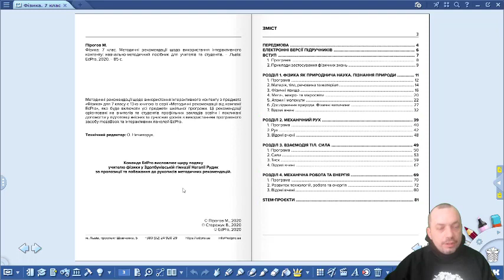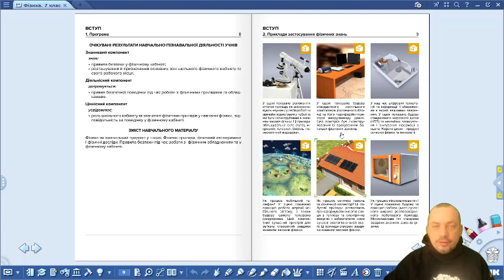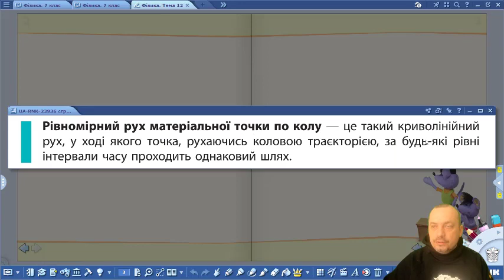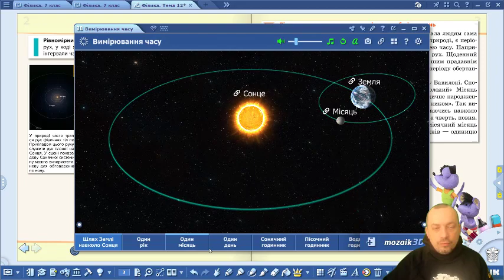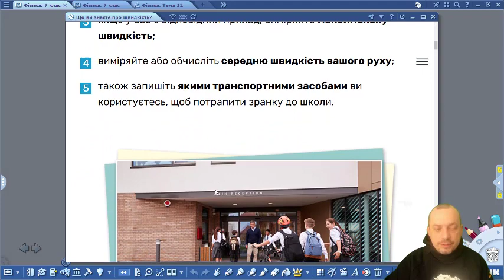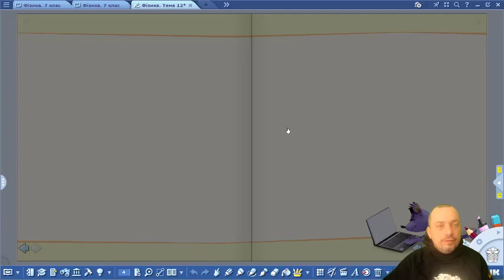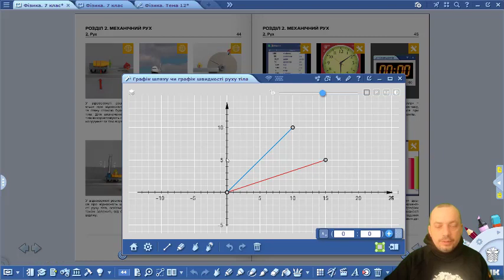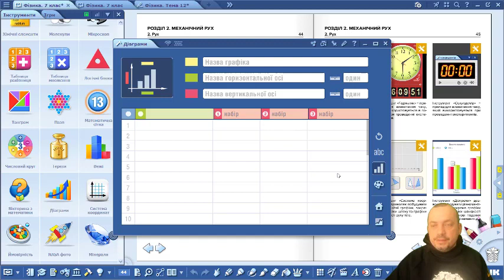Модуль №2 "Додаткові інструменти для уроку Фізики". Частина 1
Другий відеоурок для вчителів Фізики. Реєстрація та додаткова інформація на сторінці